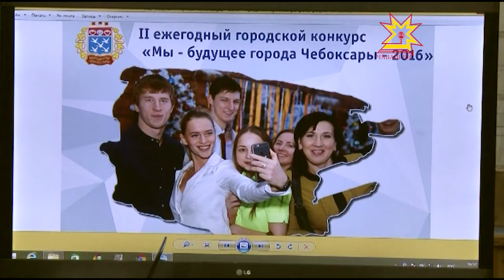Мы будущее города Чебоксары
Самые талантливые, амбициозные и креативные жители столицы Чувашии. Конкурс «Мы будущее города Чебоксары» выходит на финишную прямую. Специальная комиссия уже начала подводить итоги. О шансах конкурсантов на победу- в нашем материале.